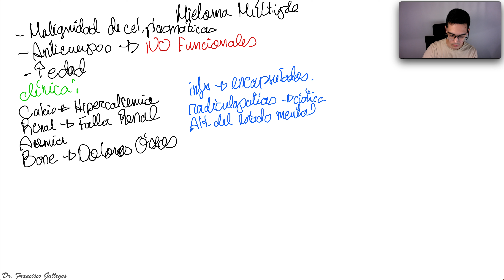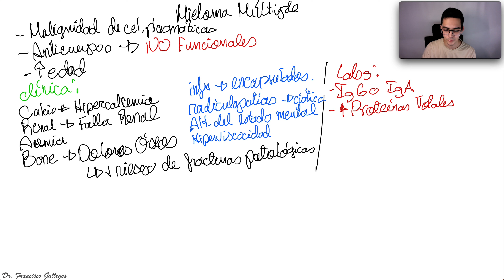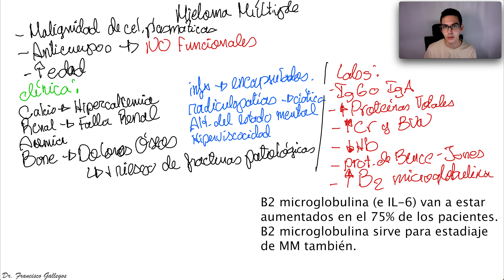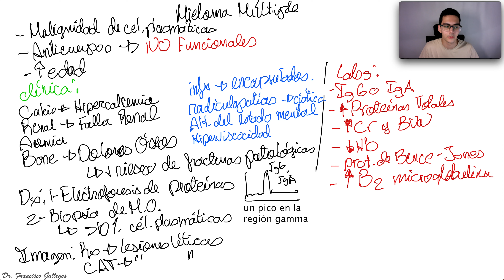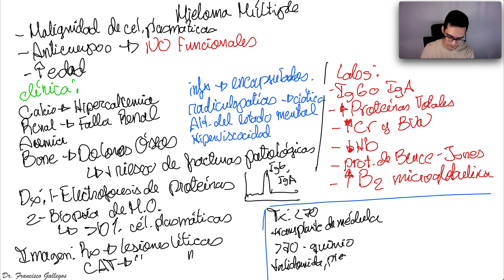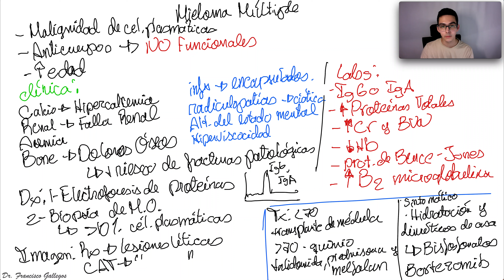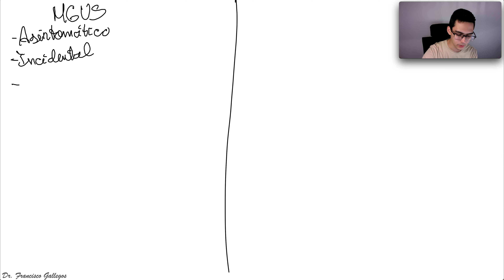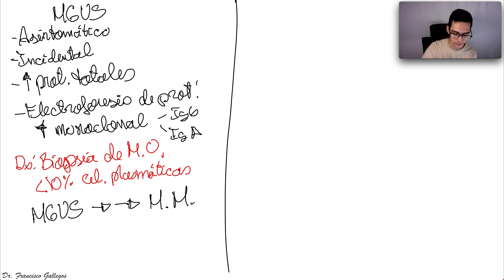Mieloma Múltiple, MGUS y Macroglobulinemia de Waldenstrom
Éste es un ejemplo de uno de nuestros cursos de Hematología-Oncología para prepararse para un examen tipo Board, como el examen de certificación básica en Medicina o el examen IFOM. Está hecho con base en el material de estudio para el Step 2CK.